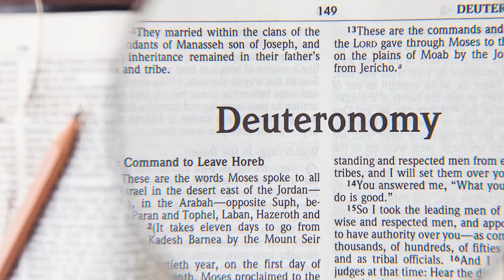Daily Lenten Reflections - Love And Mercy Of The Lord - 3 March 2022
As we Prepare ourselves to enter into the Lenten Season, We begin this series of Daily Lenten Reflections that will help us to meditate on the Word of God and its significance specially during the Lenten Season.